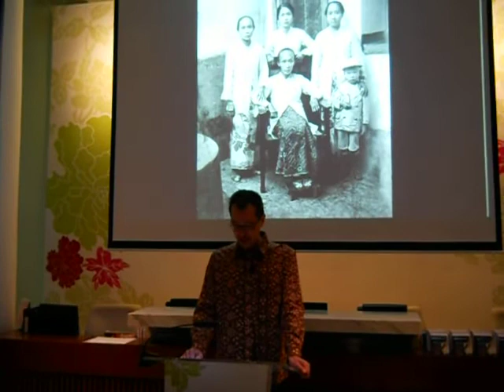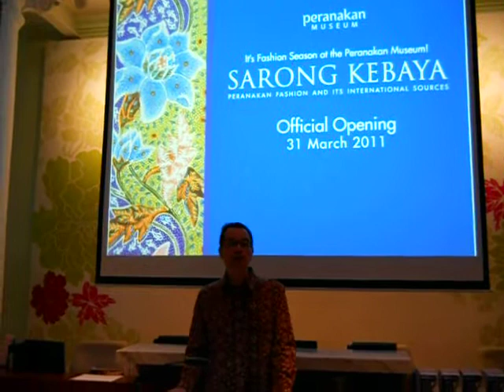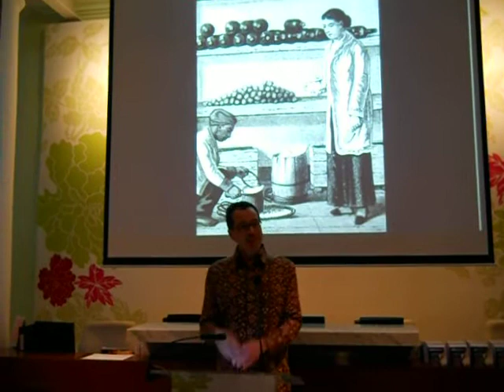Opening & Preview of Sarong Kebaya Exhibition - 31st March 2011 part 1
Opening Remarks by Dr ALan Cheong, Director of the Asian Civilisations Museum & The Paranakan Museum